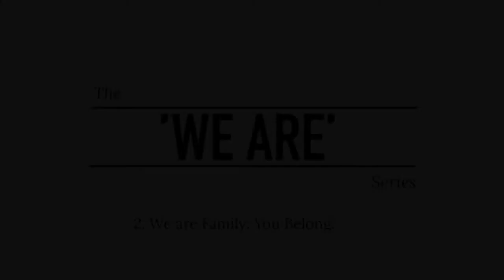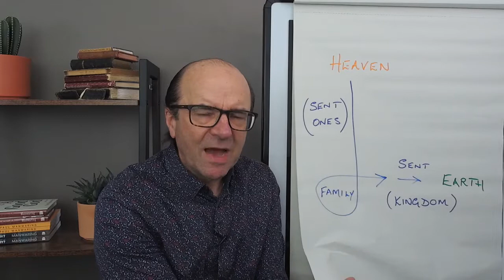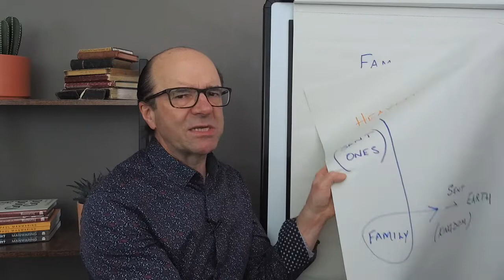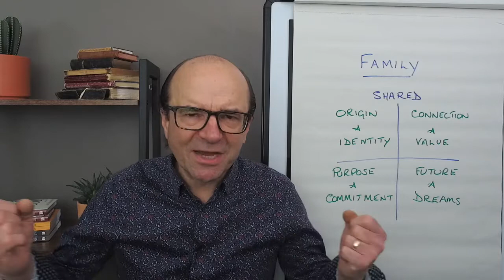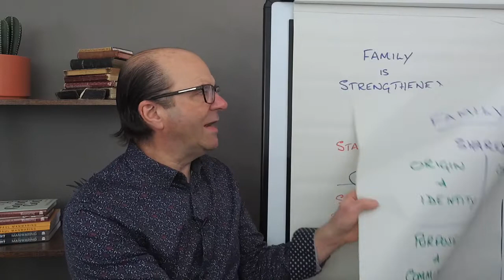Paul Manwaring - WE ARE series - Ep 2 - We are family: You Belong.